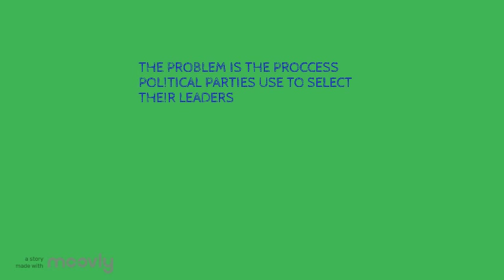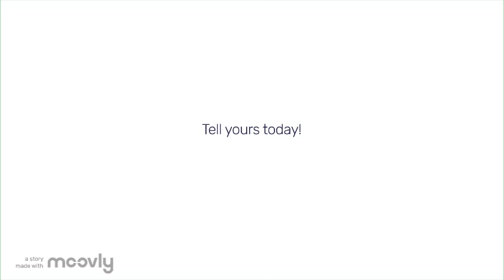The Real Truth - How They Rigged The South African Economy And Elections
The Real Truth How The South African Economy And Elections were Rigged by The Billionaires and Western Powers. Nelson Mandela Allowed them to rig the economic System. THE SOUTH AFRICAN NHI